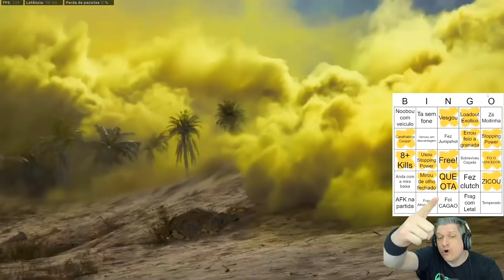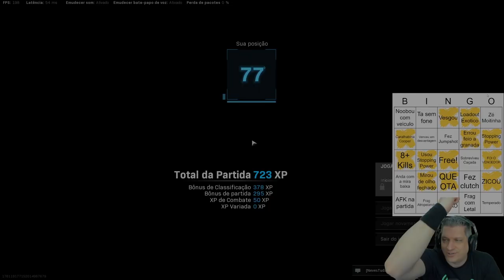BINGO DE ALEATÓRIOS NO WARZONE #18 | COD WARZONE PACIFIC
Você gera sua cartela no link que está logo abaixo e vai marcando conforme as coisas vão acontecendo dentro da partida no Warzone Pacific!
Quem fizer Bingo ganha um abraço e a certeza de não ser zicado pelo Ogro!